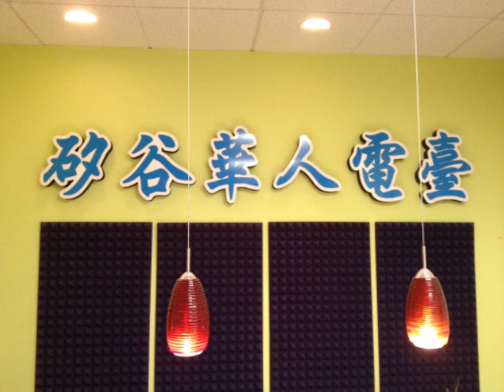SVC Media Radio Program 96.1 FM 08052013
7:00-7:30pm Ksai Liang 7:30-8:00pm Benny Choi